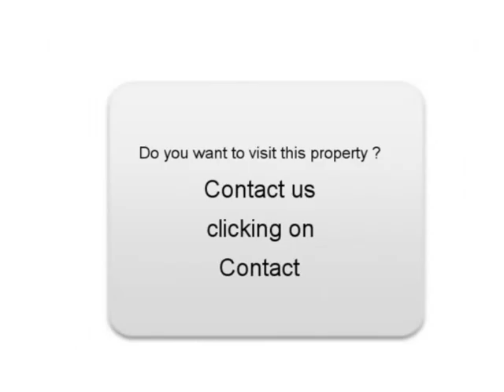Sale one Renault Scenic II Vincennes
For sale at  Vincennes  Used car Renault Scenic II of 63000 Km.
used motors Autoenvideo : Sale one Renault Scenic II  Vincennes  Val-de-Marne